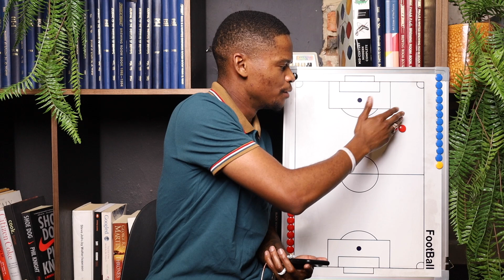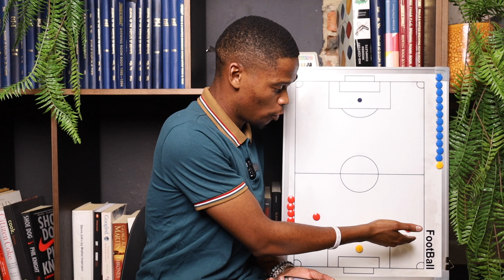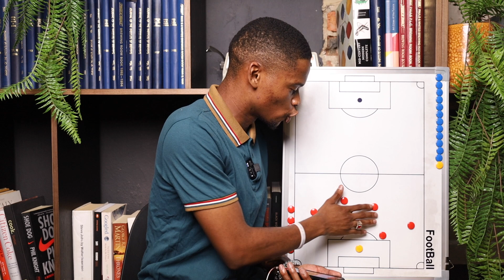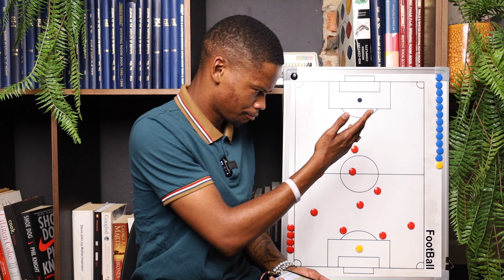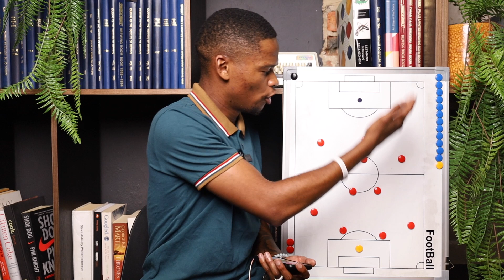EP 94 | BAFANA BAFANA | HUGO BROOS | WILLIAMS | MOKOENA | DOLLY | QATAR 2022 WORLD CUP QUALIFIERS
BAFANA BAFANA 24 MAN SQUAD,HUGO BROOS AND QATAR 2022 WORLD CUP QUALIFIERS

On today’s episode I discuss all things Bafana Bafana and Hugo Broos as he’s announced his 24 man squad that will do battle against Zimbabwe & Ghana respectively as Bafana Bafana look to advance to the next round of Qatar 2022 World Cup Qualifiers.

Bafana Bafana 24-man squad:

Goalkeepers:
Ronwen Williams (SuperSport United), Veli Mothwa (AmaZulu FC) Bruce Bvuma (Kaizer Chiefs)

Defenders:

Sydney Mobbie (Sekhukhune United), Rushine De Reuck (Mamelodi Sundowns), Terrence Mashego (Cape Town City), Njabulo Blom (Kaizer Chiefs), Siyanda Xulu (Hapoel Tel Aviv), Njabulo Ngcobo (Kaizer Chiefs), Sifiso Hlanti (Kaizer Chiefs), Thibang Phete (Belenenses)

Midfielders:

Teboho Mokoena (SuperSport United), Thabani Zuke (Golden Arrows), Sphephelo Sithole (Belenenses), Yusuf Maart (Sekhukhune), Ethan Brooks (TS Galaxy), Mduduzi Mdantsane (Cape Town City), Keagan Dolly (Kaizer Chiefs)

Strikers:

Evidence Makgopa (Baroka FC), Bongokuhle Hlongwane (Maritzburg Utd), Victor Letsoalo (Royal AM), Percy Tau (Al Ahly), Pule Mmodi (Golden Arrows), Fagrie Lakay (Cape Town City)
South Africa face Zimbabwe at home on 11 November before travelling to Ghana to face the four-time Afcon winners three days later for what's expected to be the group G decider.